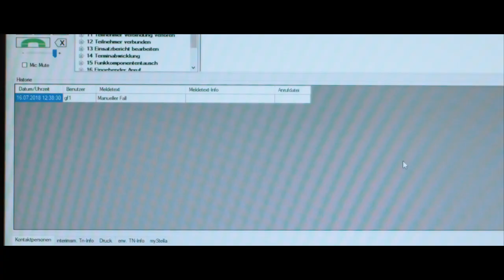Notrufzentrale Stella-Service | myStella Hausnotruf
Notrufzentrale - Profis für sie im Dienst

Stella und Stella-Service, unsere Alarm- und Notrufzentrale sind für sie da. Gewissenhaft nehmen wir uns ihrem Notfall an. Wir informieren Freunde und Familie, stimmen uns mit Nachbarn oder Pflegediensten ab und wenn notwendig, rufen wir die Rettung und Polizei, um sie so gut wie möglich abzusichern.

Für Stella arbeiten bei HEL-WACHT Rettungssanitäter, Sicherheitsfachkräfte und Brandschutzbeauftragte eng zusammen. Unsere Notruf- und Alarmzentrale ist 365 Tage im Jahr, 24 Stunden am Tag für sie da!